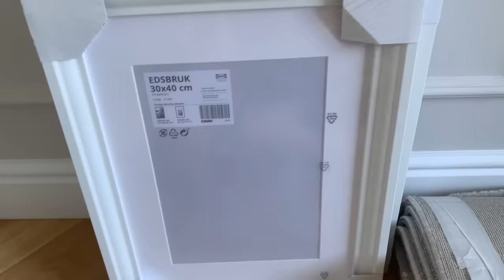GENDER REVEAL PARTY // SEEING OUR BABY IN 4D!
Tomorrow you will know the gender!
Love, Em